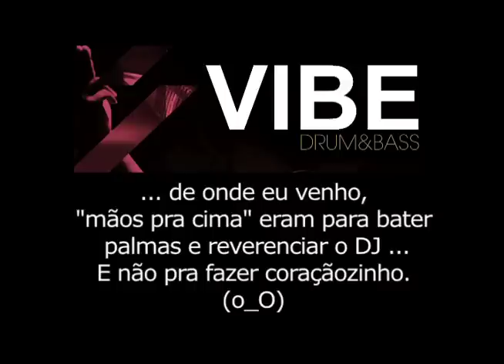Dj Marky ViBE moments